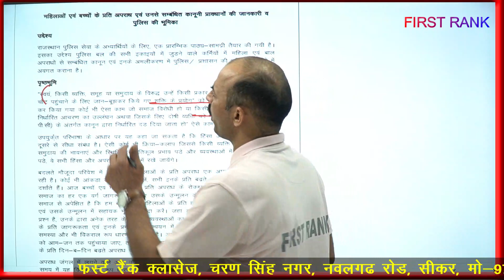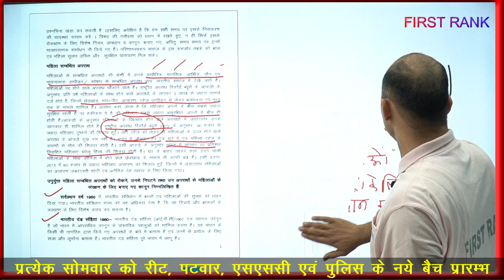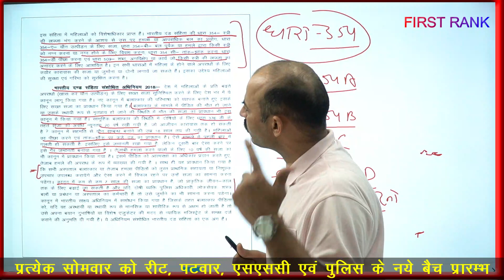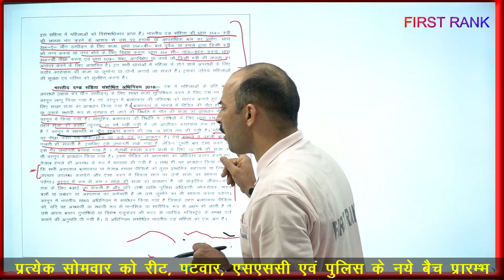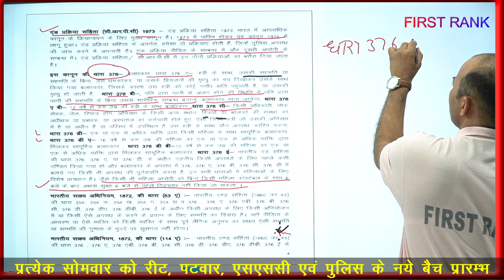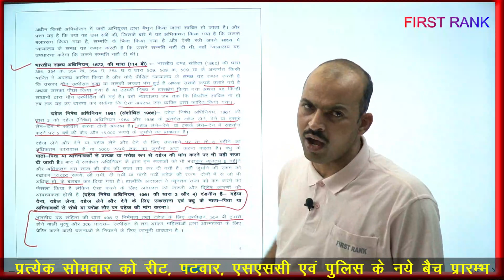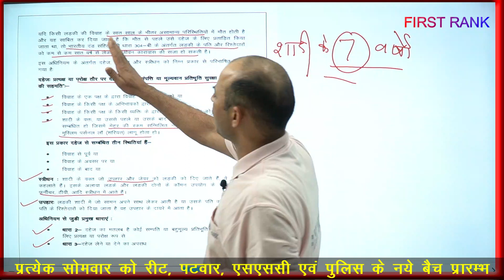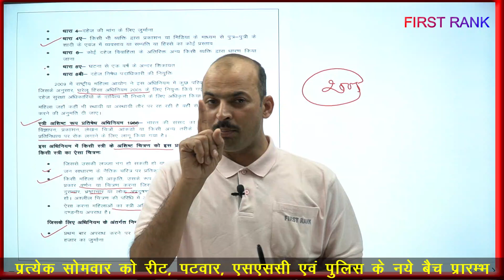बच्चों एवं महिलाओं के विरुद्ध अपराध व उसके सम्बन्ध में विधिक प्रावधान || Part- 1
निःशुक्ल शिक्षा क्रांति में आप हमारा सहयोग करें |

फर्स्ट रैंक क्लासेज
चरणसिंह नगर , नवलगढ़ रोड़ , सीकर
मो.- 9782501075